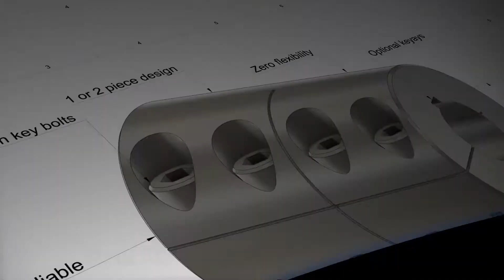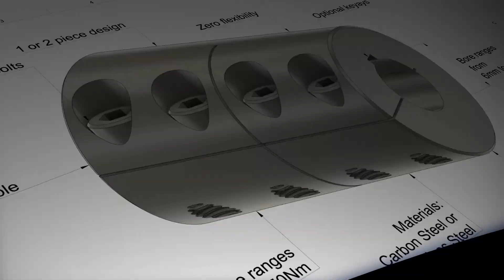ABSSAC 2020 High Helix Leadscrew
High Helix Lead Screws - The revolutionary high helix multi-start lead screws can offer leads of up to 6 x the diameter of the screw. This multi-start  lead screw product provides high linear nut speeds from low rotational screw speeds.  Aimed at replacing timing belt mechanisms or executing fast and reliable linear motion the efficient conversation of linear to rotary movement makes this unique product usable in many applications. Formed by the cold rolled forming process, the screws are proving to be a superb economical solution for high speed linear applications.